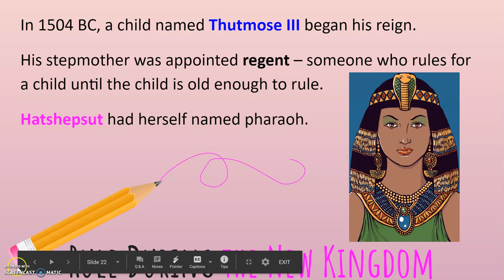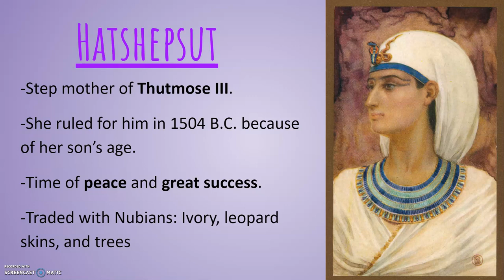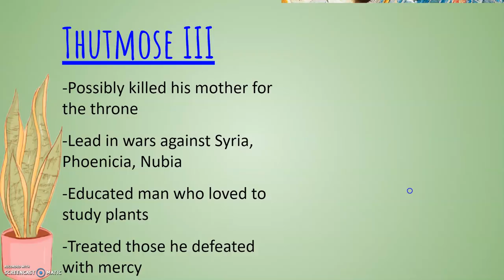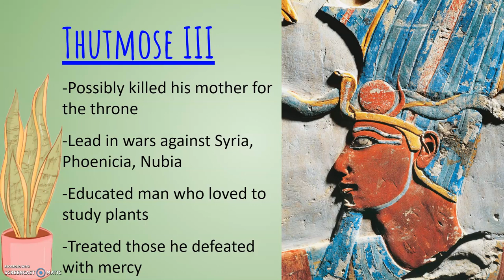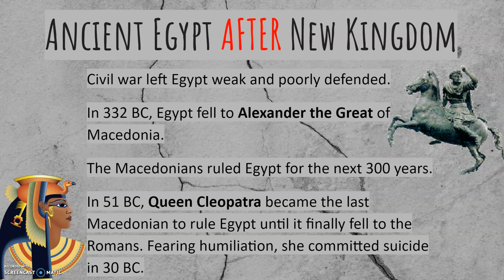(Monday, 4/6) Let's Talk about Thutmose III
Hi all,
This is a quick instructional video discussing Hatshepsut, Thutmose the III and how ancient Egypt fell at the hands of the Macedonians.